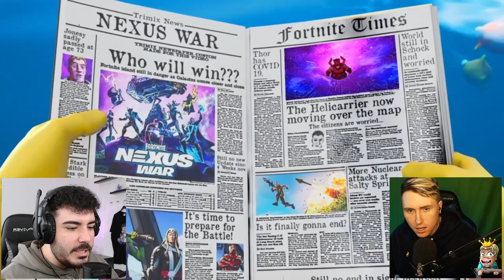Ich PRANKE IHN mit GALACTUS LIVE EVENT und das passierte ... Fortnite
In diesem Video pranke Ich @Denex94 mit dem Galactus Live Event Countdown. Er denkt die alte OG Map wird wieder zurück kommen. Am Ende eskaliert er komplett. Es ist nur ein Trailer Konzept!